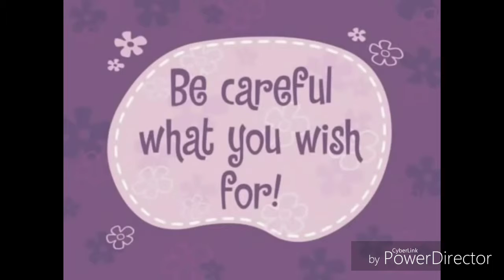Mother 3 Happy Tree Friends part 1